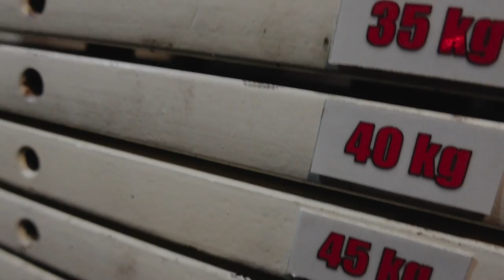Wir ergattern einen SCHATZ aus DIESEM HOMEGYM - Homegyms of Germany-Format Starten? VLOG | Chrigam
Unterwegs in doppelter Mission - Neues Homgym Gerät & Gymtour durch ein brachiales Homegym! Wir würden ultra gerne das Format "Homegyms of Germany" starten, also melde dich gerne mit deinem Homegym, das unbedingt gezeigt werden soll und wir nehmen es genauer unter die Lupe! :)
Mega happy mit der neuen Maschine in unserem Mini-Homegym - Let's rock that Delt-Gains für die GNBF ...

Bis dahin, bleib stabil, bleib gesund und... Trainiere!

Ab sofort kannst du mit meinem Rabatt-Code „CHRIGAM10“ satte 10% auf den gesamten Einkauf bei PEAK sparen!

Also hol dir die stabilsten Supp’s, Zubehör & Fitness Food’s :)

Spare ab sofort 5% auf deine gesamte Bestellung mit dem Code "CHRIGAM"
- Homegym & Gym Equipment und Geräte auf höchstem Level !
Checkt außerdem den Presale der neuen Produkte ab, da kommt mega stabiler Stuff für dein Homegym & dein Training.

Folge mir gerne auch bei Instagram um immer Up-To-Date zu bleiben :)

Hilfreiche Lifestyle-Produkte für den Alltag findest du hier:

Küchen-Stuff

WMF Shaker / Mixer

Kleine Lebensmittel Tip’s:

Cooking Spray zum Backen&Braten

Mandelmus/Butter auf Masse

Kalorienarme Soßen Dip’s

Wenn du sowieso auf der Suche nach einem dieser Produkte bist, würde es den Kanal etwas unterstützen, wenn du sie über die jeweiligen Links erwerben würdest. Du zahlst hierfür keinerlei Aufpreis. :)

Einfach das Kontaktformular benutzen und dich sehr gerne bei mir über alles informieren was dich bezüglich Coaching oder PT's interessiert. Ich freue mich auf dich! :)

Jetzt Starten, bald Wachsen !